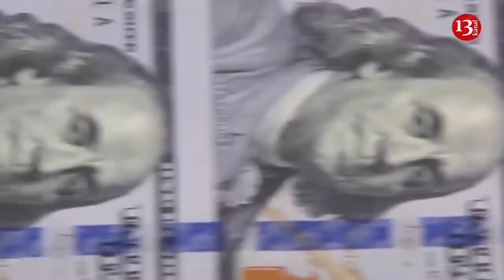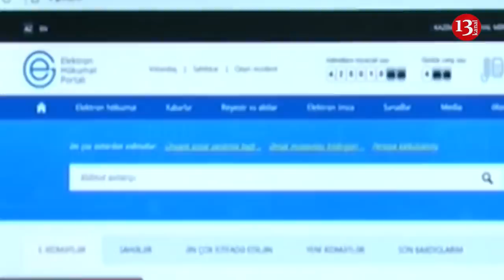Yunis Səfərov danışacaq:Elmar Vəliyevi necə güllələdi; Oqtay Gülalıyevin müalicəsi dayandırılır?